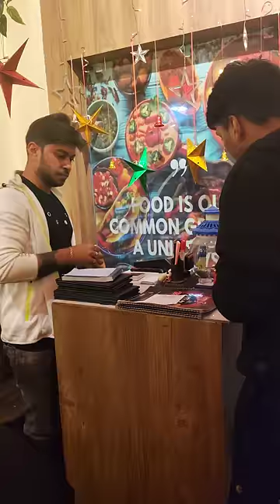এত বড় ICE CREAM খেয়ে নিলাম! 🤮🍨